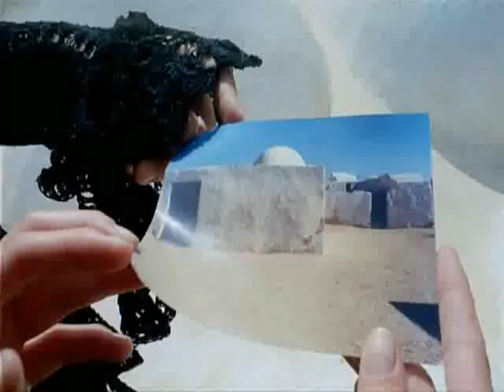L'éden et après (1970)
Director: Alain Robbe-Grillet
Writer: Alain Robbe-Grillet
Stars: Catherine Jourdan, Lorraine Rainer and Sylvain Corthay